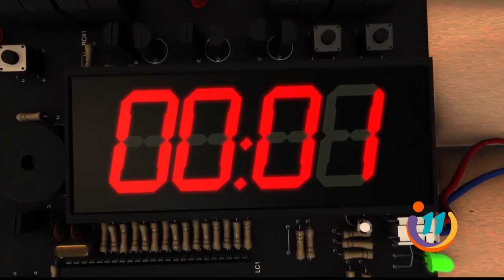Un personaje que tiene una personalidad explosiva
Entre las montañas de San Mateo en Alajuela vive Don Eduardo que es conocido por sus bombas.
A sus 82 años aún tiene energía para hacer los quehaceres de casa.